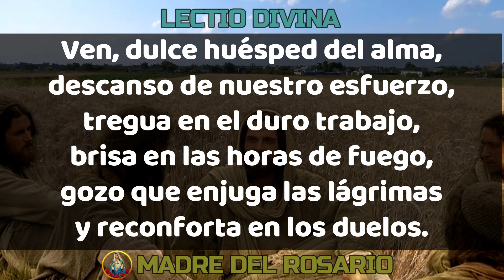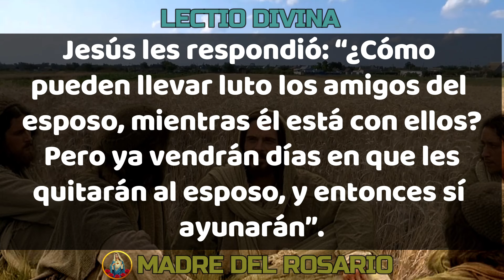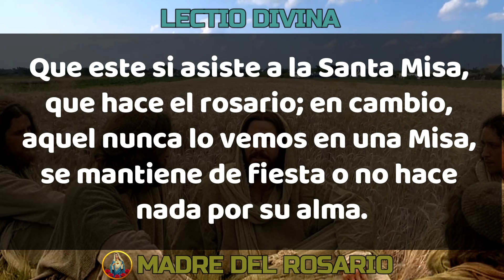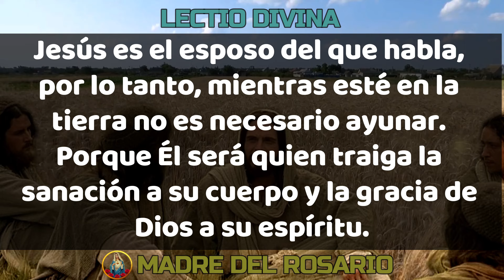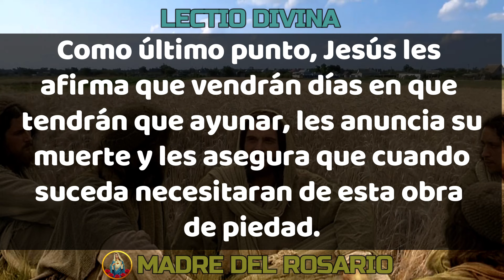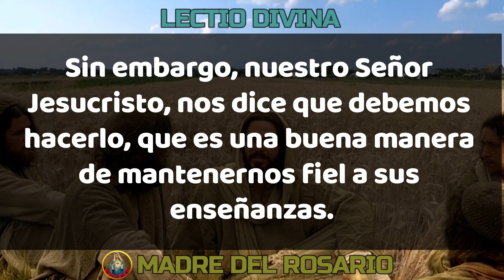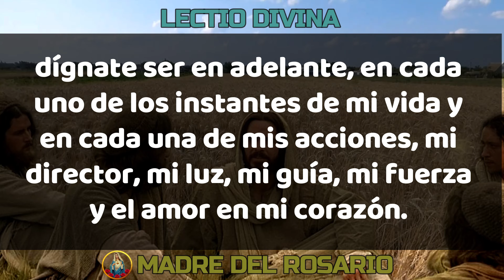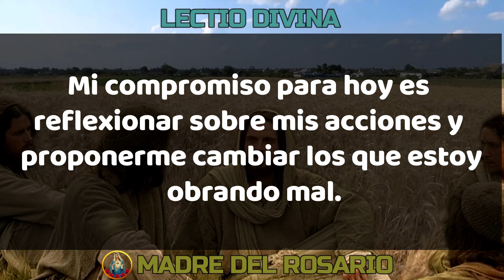LectioDivina 💖 EVANGELIO DE HOY 💖 Viernes 16 de febrero de 2024 [Reflexión] LECTIO DIVINA